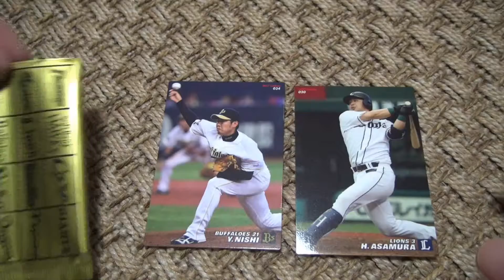【第1弾】プロ野球チップス2017開封！ - Part89